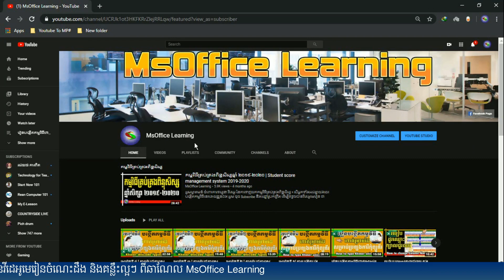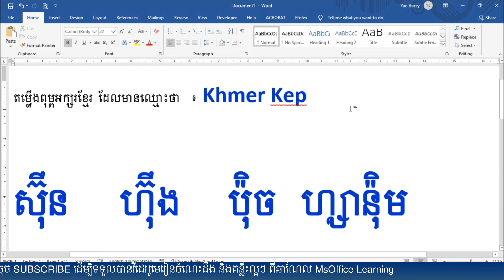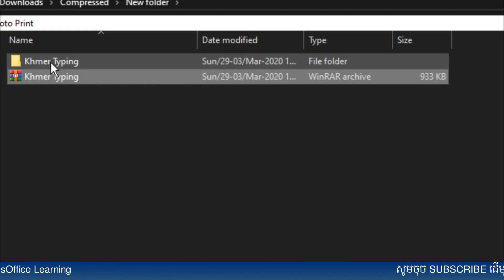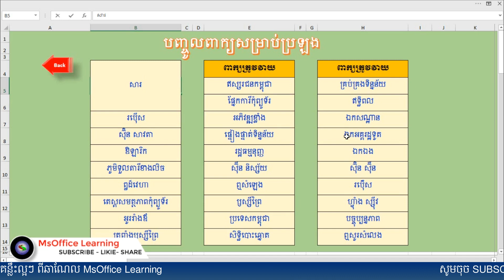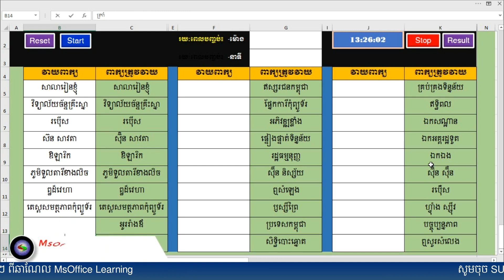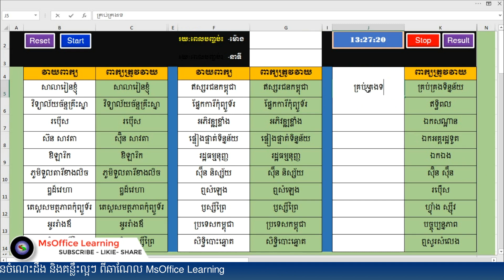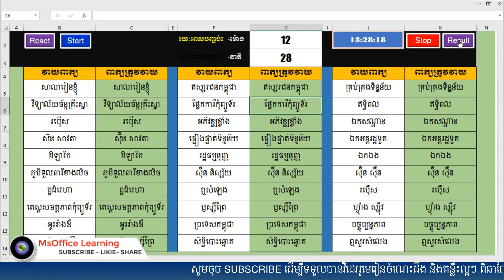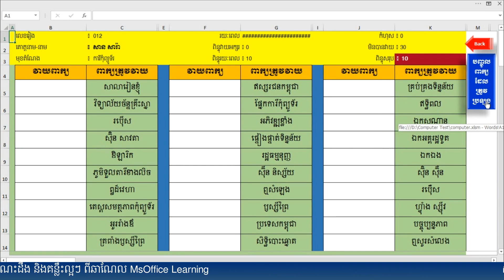ទាញយក Soft កម្មវិធីហាត់ម្រាមដៃ | Khmer Unicode typing | Free download| MsOffice Learning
សួស្ដីអ្នកទាំងអស់គ្នា!! វីដេអូនេះ គឹបង្ហាញពីរបៀបនៃការប្រើប្រាស់ និងរបៀបទាញយកកម្មវីធី មកប្រើប្រាស់ដោយសេរី ។

សូមអរគុណចំពោះការទស្សនារបស់អ្នកទាំងអស់គ្នា !